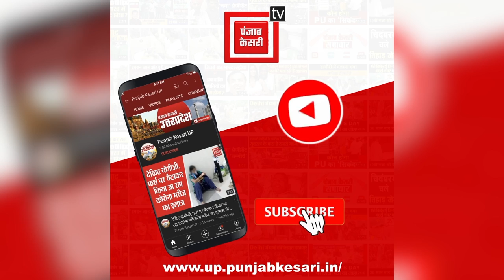नोएडा : बड़े साइबर फ्रॉड करने वाले गैंग का भंडाफोड़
चुनाव से पहले फॉर्च्यूनर गाड़ी से मिले नोटों से भरे दो बैग, 99 लाख रुपए के साथ हिरासत में लिए गए दो लोग